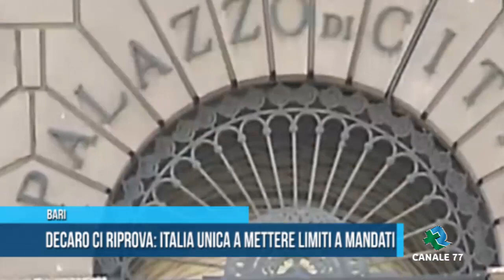BARI Decaro ci riprova Italia unica a mettere limiti a mandati